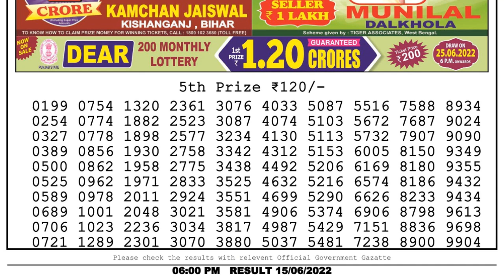Nagaland Lottery Sambad Live 6pm 15.06.22